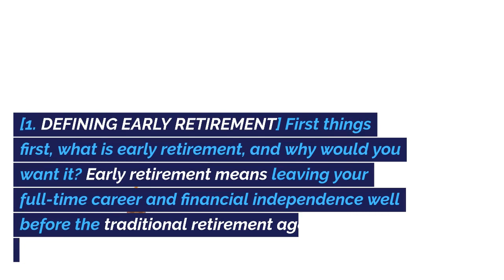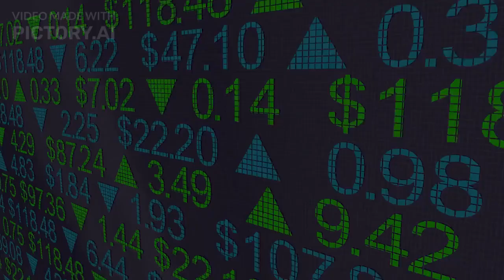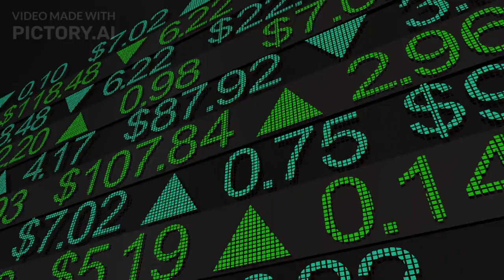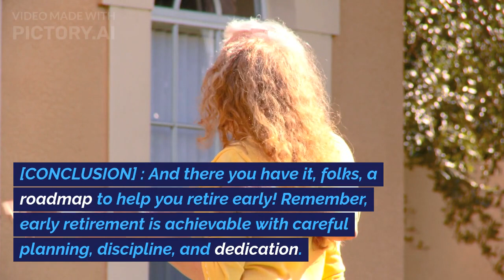"How to Retire Early?." by finance guruji